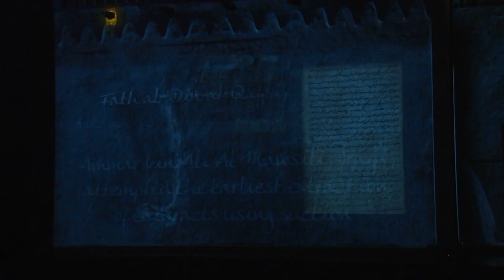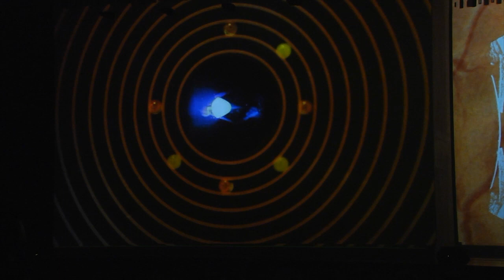WOC2012 Abu Dhabi - World Ophthalmology Congress 2012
Abu Dhabi 16/02/2012